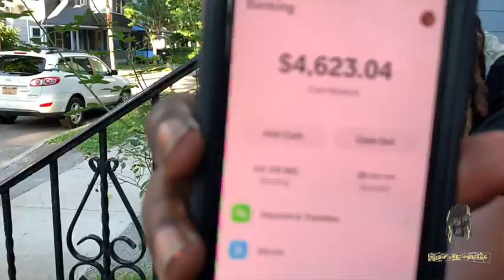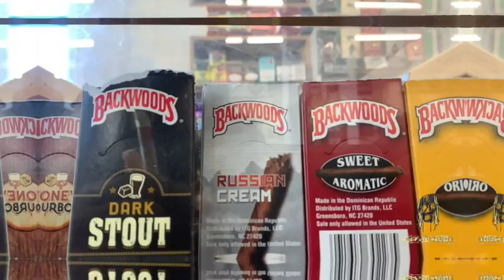RXKNephew 'Work Fly Off Da Plate VIDEO